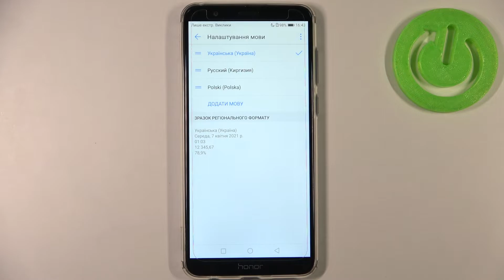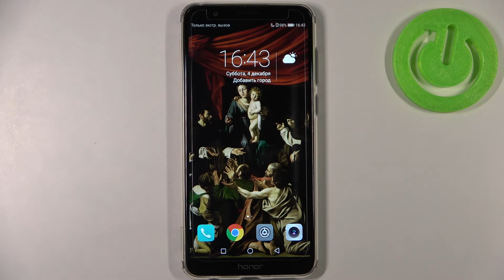Как изменить язык на HONOR 7X / Смена языка системы на HONOR 7X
Привет, пользователь HONOR 7X. Если вам нужно изменить язык на HONOR 7X, потому что HONOR 7X имеет неудобный для вас язык или вы хотите учить другой язык с помощью HONOR 7X, то это видео идеально вам подойдет!

Как изменить язык на HONOR 7X? Где изменить язык на HONOR 7X? Где найти языковые настройки на HONOR 7X? Как настроить язык на HONOR 7X? Какие языки есть на HONOR 7X? Как изменить язык клавиатуры на HONOR 7X? Как поменять язык на телефоне HONOR 7X? Где найти пункт языковых настроек на телефоне HONOR 7X?